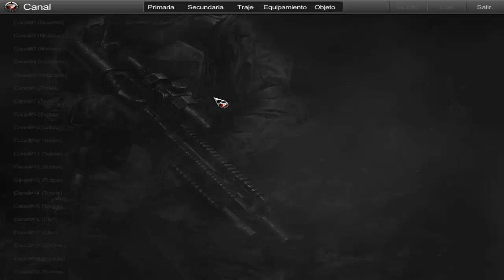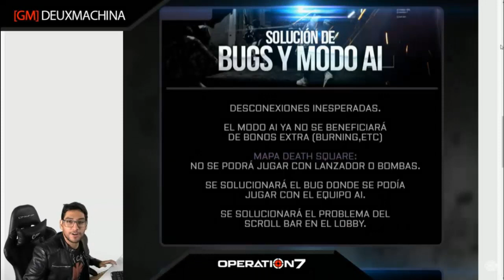NO LANZADOR [ Los BOTS tampoco "DIJERON" ] | Operation 7 LATINO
¿COMO REPORTAR?

- Ingresa en tu cuenta
- Selecciona Ve a la web Operation 7
- Selecciona Ayuda
- En tipo de pregunta selecciona Operation 7
- En elije uno selecciona Reporte de programas hacks
- Escribe un mensaje y envía una imagen o video del usuario
  con estos programas en seleccionar archivo y listo

SONG Intro : Kid Ink - Be Real ft. DeJ Loaf